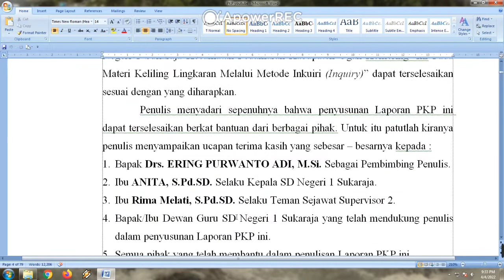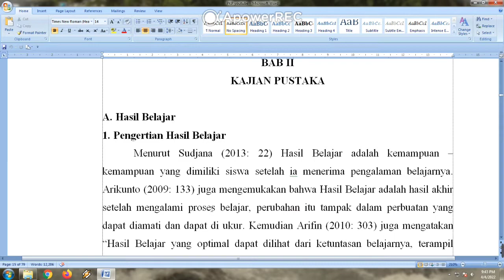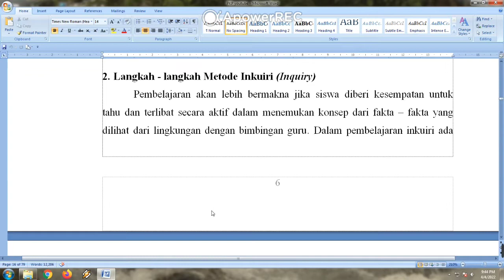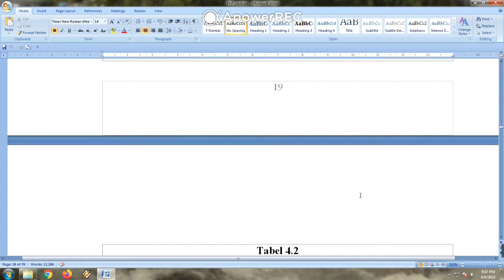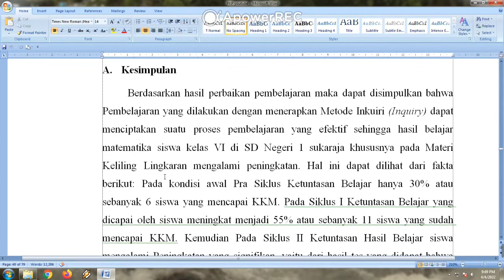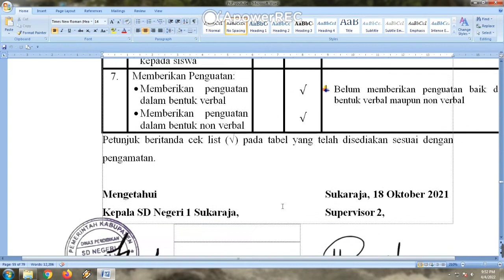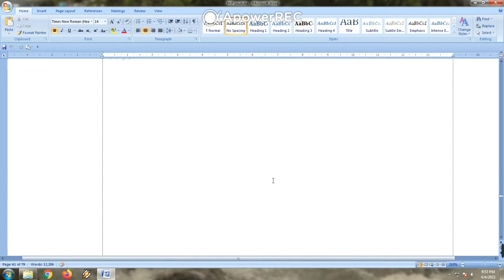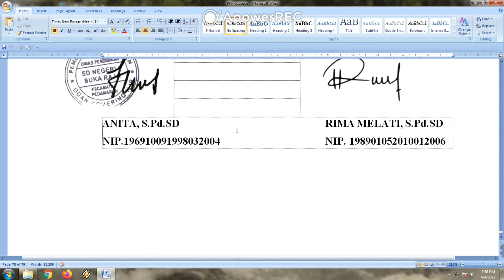CONTOH LAPORAN PKP 3 (METHODE INQUIRY)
Mahasiswa yang mau belajar disini di luar jam tutorial adalah mahasiswa yang PINTAR, semoga sukses selalu, aamiin!
Link file :
LAPORAN PKP
LAPORAN PTK
PEMANTAPAN KEMAMPUAN PROFESIONAL
PENELITIAN TINDAKAN KELAS